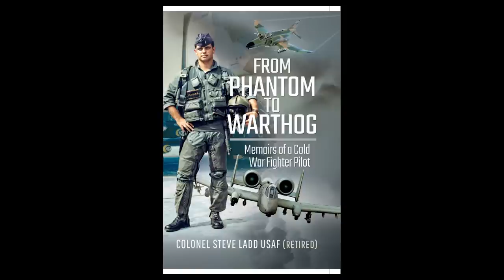From Phantom to Warthog an interview with Retired USAF Colonel Steve Ladd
I recently read From Phantom to Warthog: Memoirs of a Cold War Fighter Pilot by retired USAF Colonel Steve Ladd.  I reached out to Steve to see if I could interview him for my podcast and he graciously agreed.

This video is an excerpt of that interview,  to hear the full episode listen to the podcast at:

And to get the whole story be sure to check out the book on Kindle or hardcover format at:

For those in the UK you can use:

Credits Attributions:

Photos of the author used with the author's permission

Some footage created using Eagle Dynamics DCS World.

phanom aggressors